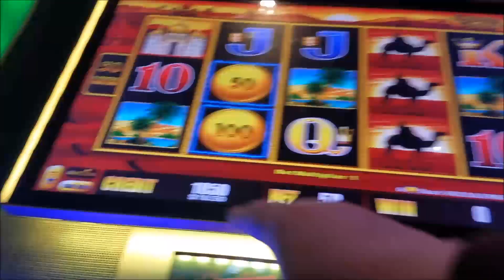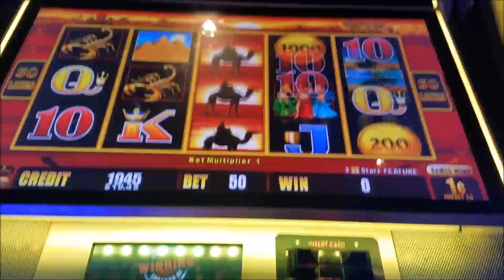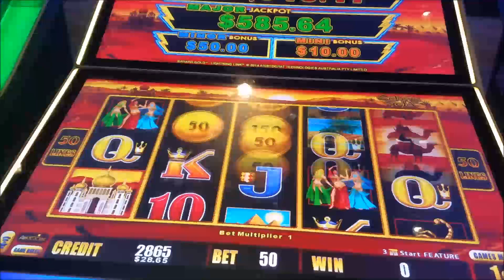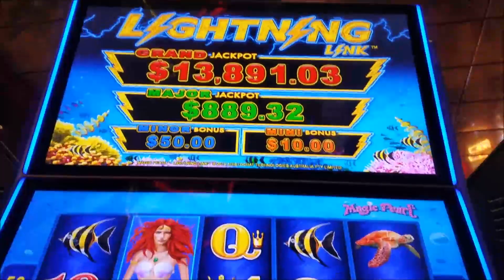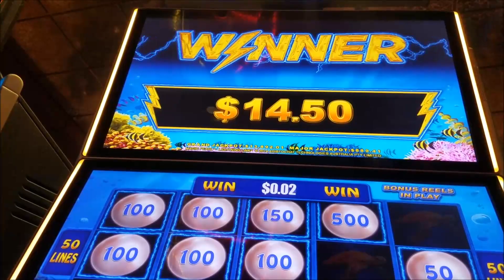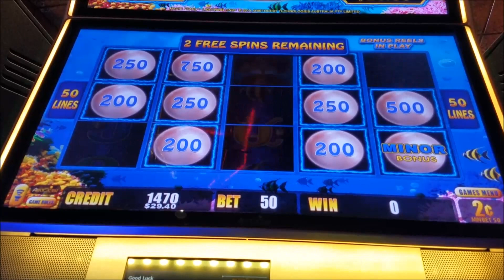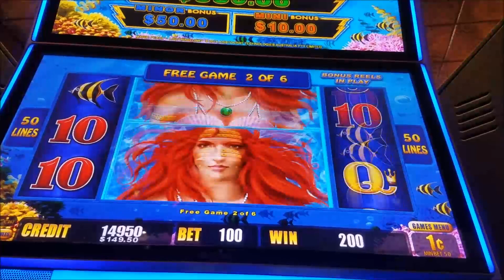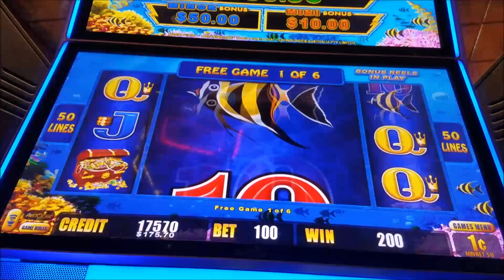Lightning Link Sahara Gold & Magic Pearl 150X win minor win on Hold & Spin feature.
At the Dion To Slot channel, we try to provide themed videos instead of just slapping together whatever we may have played recently. Over time we hope these videos tell a story. The Slot Goddess is very down to earth who will keep you engaged. She has always been known to have a pleasant voice. Years ago she was given the title Phone Goddess for this very reason.